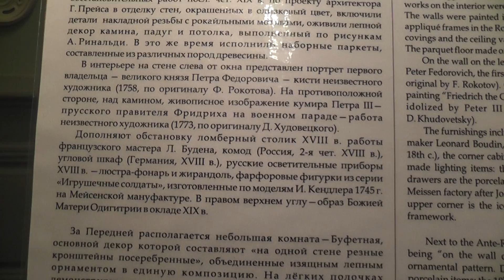Ораниенбаум 1. 09 19 2018 152929